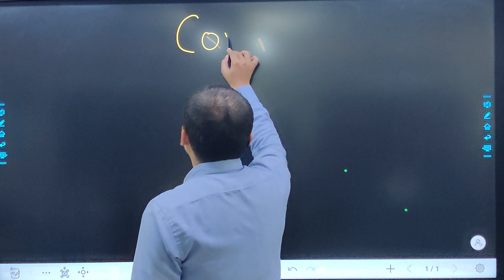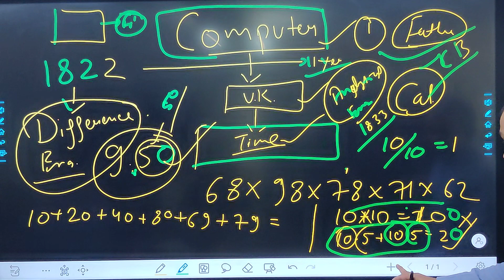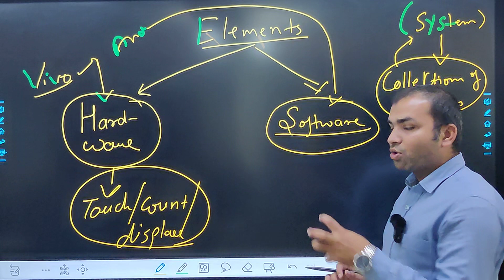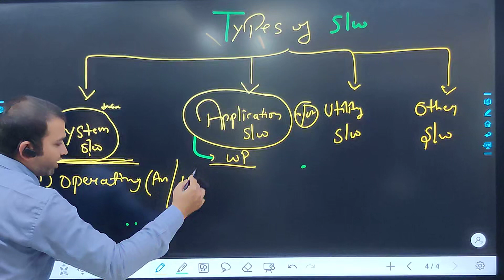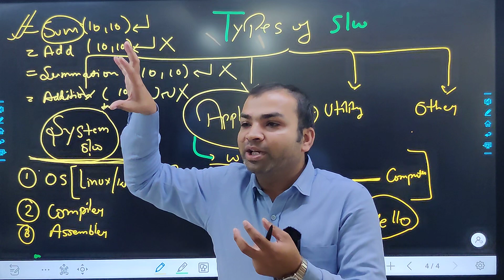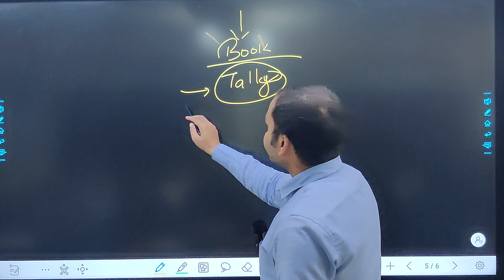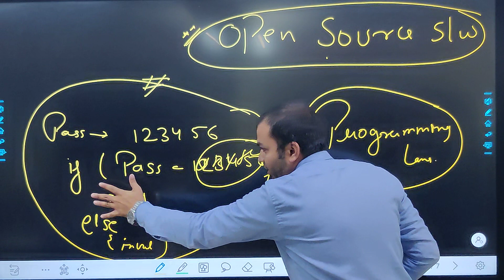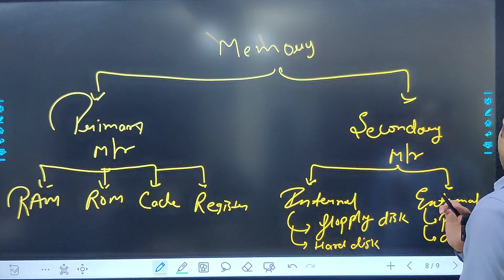computer ICT -1 mppsc forest ssnias